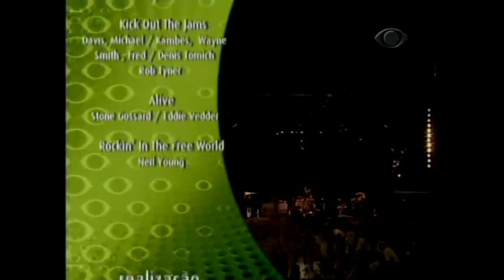Pearl Jam 2005-12-03 São Paulo, Brasil [2005 Latin America Tour]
Pearl Jam 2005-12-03 São Paulo, Brasil

Set: Breakerfall, Corduroy, Save You, Animal, Given To Fly, Even Flow, I Am Mine, Lukin, Sad, Present Tense, Daughter/(It’s OK), Not For You/(Modern Girl), Jeremy, Bleed For Me, State of Love and Trust, Elderly Woman…, I Believe in Miracles, Do The Evolution
first encore: You’ve Got to Hide Your Love Away, Better Man, Black, Kick Out the Jams
second encore: Whipping, Crazy Mary, Alive, Rockin’ in the Free World

►About Pearl Jam Tube:
Pearl Jam Tube was created to give you the chance to see the coolest concerts the guys has given in the past 30 years. 30 years of pure rock and roll! There are too many legendary moments to mention. Discover those moments here.

Citation and Copyright:
All material is used for entertainment only!